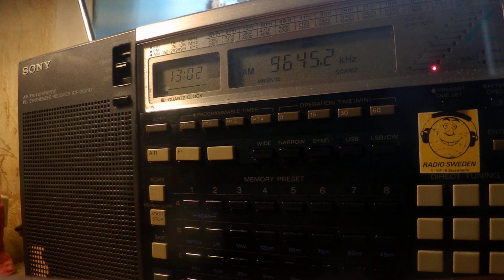28 04 2020 KBS World Radio in Russian to CeAs 1300 on 9645 Kimjae